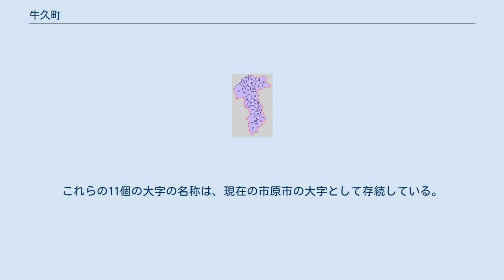牛久町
牛久町（うしくまち）は、かつて千葉県市原郡に存在した町である。
現在の市原市中部（南総地区）に位置していた。
 1889年の町村制施行にともない明治村として発足し、1924年に町制を施行した際に牛久町と改称。
昭和の大合併により廃止された。
 市原郡（郡域はほぼ現在の市原市と重なる）の中部に位置する村であった。
1916年（大正5年）時点では、北に戸田村・養老村、東に内田村・鶴舞町、南に高滝村・君津郡馬来田村、西に戸田村と接していた。
 1916年（大正5年）に編纂された『千葉県市原郡誌』によれば、牛久（うしく）・奉免（ほうめん）・西国吉（にしくによし）・妙香（みょうこう）・中（なか）・ 佐是（さぜ）・皆吉（みなよし）・金沢（かなざわ）・大蔵（おおくら）・薮（やぶ）・岩（いわ）の11区（いずれも町村制以前の旧村＝大字）からなっていた。
これらの11個の大字の名称は、現在の市原市の大字として存続している。
 市原郡域の町村制施行時の町村 1.八幡町 2.五井村〔のち五井町〕 3.千種村 4.鶴牧村〔のち姉崎町〕 5.東海村 6.海上村 7.菊間村 8.湿津村 9.市東村 10.市原村 11.市西村 12.養老村 13.戸田村 14.明治村〔のち牛久町〕 15.内田村 16.鶴舞村〔のち鶴舞町〕 17.高滝村 18.富山村 19.平三村 20.里見村 21.白鳥村 現在の行政区画 紫：市原市